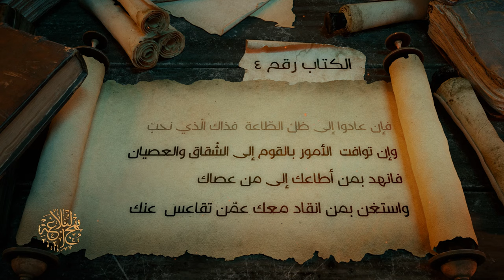رسائل الإمام علي بن أبي طالب عليهما السلام - إلى بعض أُمراء جيشه - السيد مهدي الحسيني الشيرازي